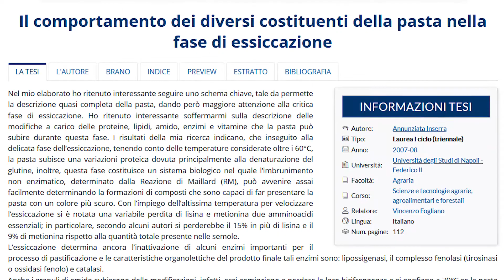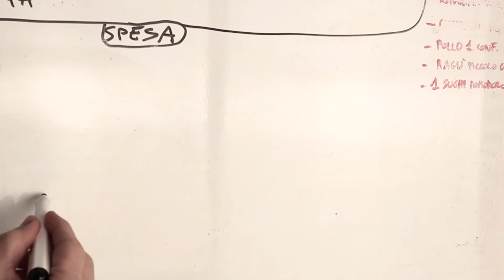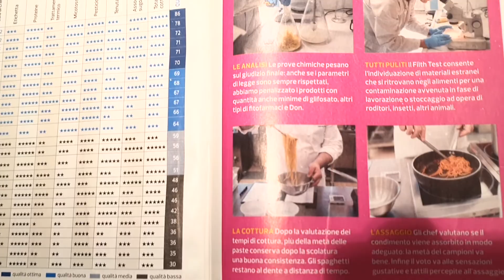La scienza della PASTA - ITALIAN PASTA - integro i video di @FrenchGuyCooking frenchguycooking - ENG SUB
Ciao, in questo video alcuni punti da valutare per comprare la giusta PASTA!... ispirato da @FrenchGuyCooking e alcuni spunti tecnico scientifici suggeriti ed ispirati da @dariobressanini

Altroconsumo:

puntata di report:
- Di Bernardo Iovene, da Report del 02/11/2020

Video pentola pasta:
Video di Fabrício Novais de Sena da Pixabay